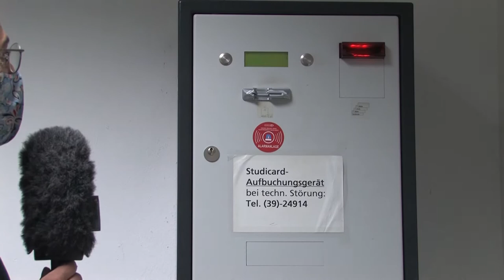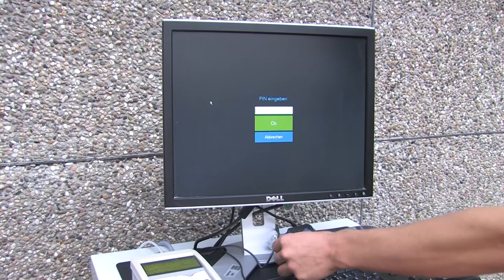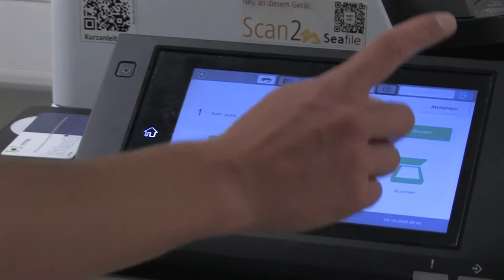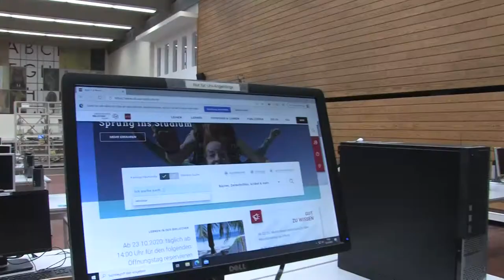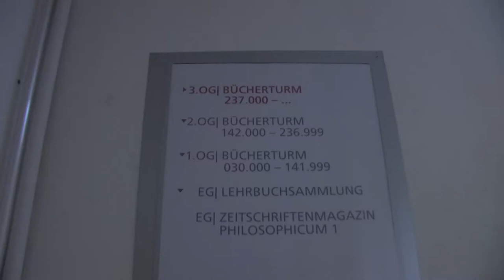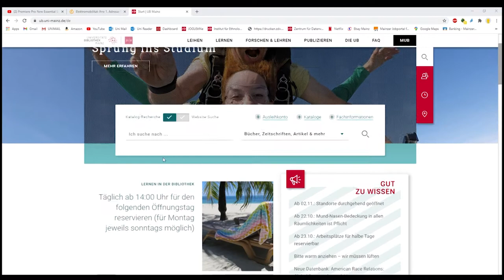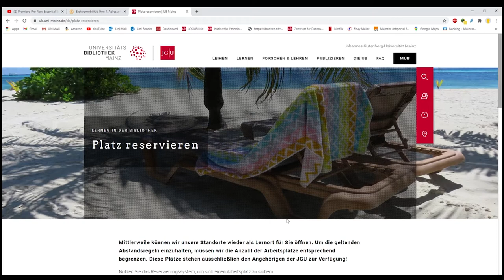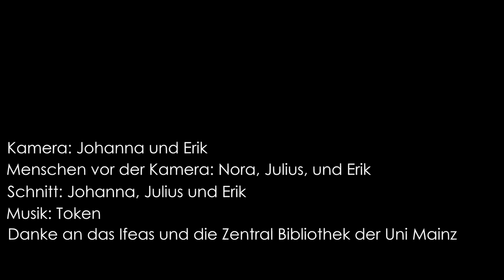Campus Tour Ethnologie Uni Mainz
In diesem Video führt euch der Fachschaftsrat der Ethnologie über den Campus der Uni Mainz. Wir zeigen euch alle wichtigen Gebäude und erklären euch wie ihr in der Bibliothek zurechtkommt.

0:00 Begrüßung am Haupteingang
1:19 Studierenden Sekretariat
2:19 Institut für Ethnologie und Afrikastudien
5:35 ReWi & Ethno-bib
6:10 SB II & AMA
6:55 GFG
7:55 Bibliothek drucken & leihen
14:26 Philo
15:55 Zentralmensa & Studierenden Werk
16:20 botanischer Garten & Fachschaftsrat